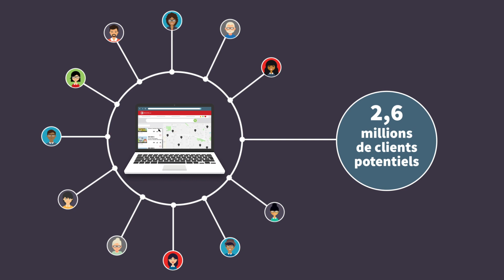REALTOR.ca : rend service aux Canadiens et aux détenteurs du titre REALTOR®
L’Association canadienne de l’immeuble (ACI) est l’une des plus grandes associations à vocation unique au Canada et représente fièrement plus de 130 000 courtiers et agents immobiliers. Au moment de la vente ou de l’achat, le courtier ou l’agent est l’expert qui facilitera la transaction.